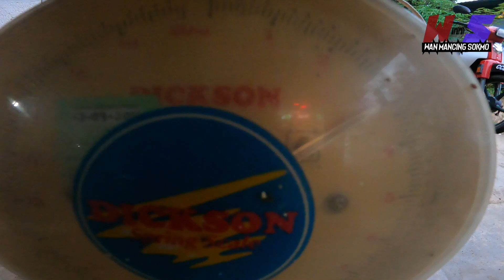Tarikan padu penghuni alur berarus deras wms-181